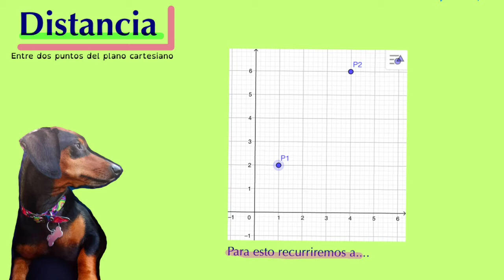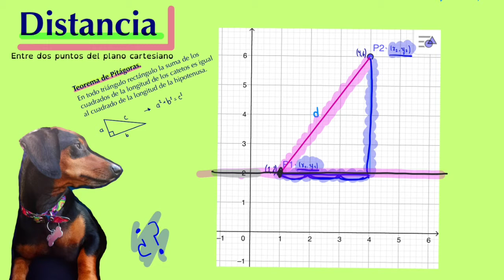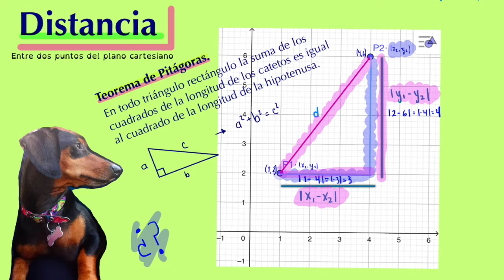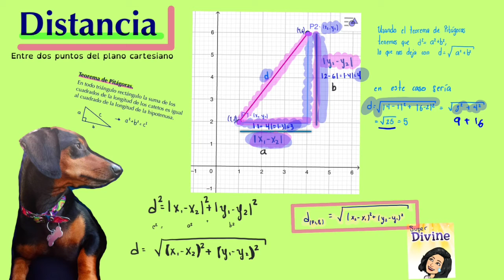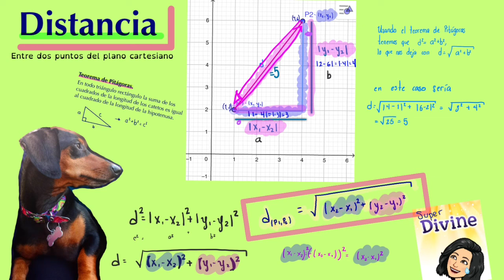Distancia entre dos puntos en el plano